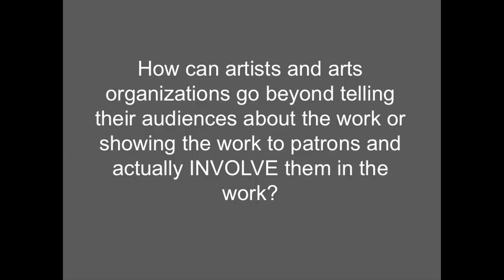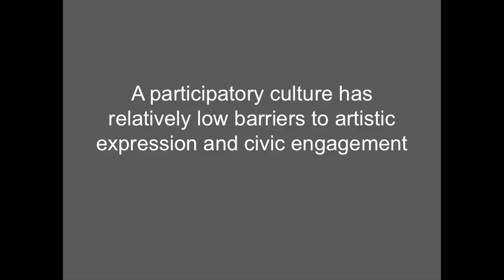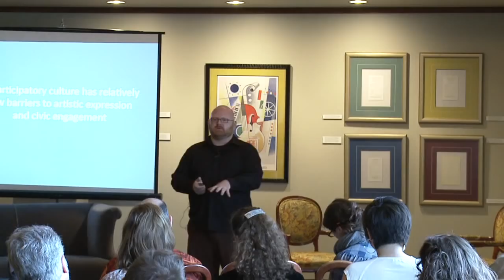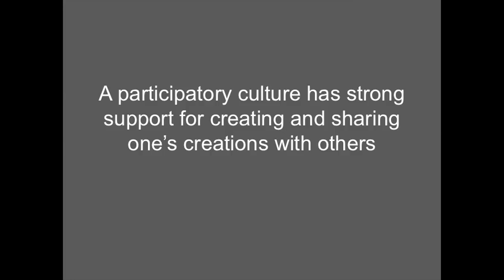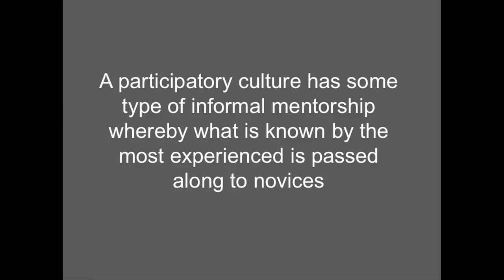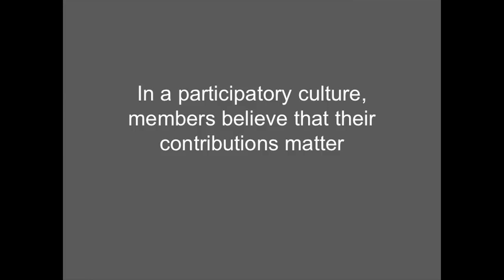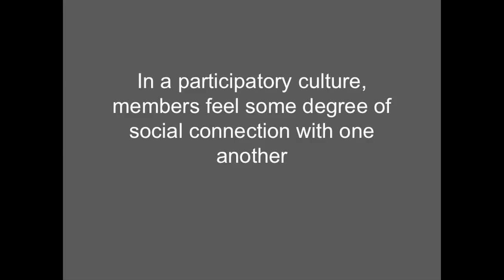TEDxMichiganAve- David Dombrosky- Learning to Play With Your Audience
David Dombrosky brings fifteen years of experience in arts management
and nonprofit technology to Dombrosky Arts Consulting, where he works
with arts organizations to identify ways in which technology can help them to
more efficiently and effectively meet their missions and engage audiences.
As a trusted guide in the field, he has frequently writes and presents on the
uses of technology within arts management. David explores how to better involve audiences in the creative process and encourage engagement and participation.